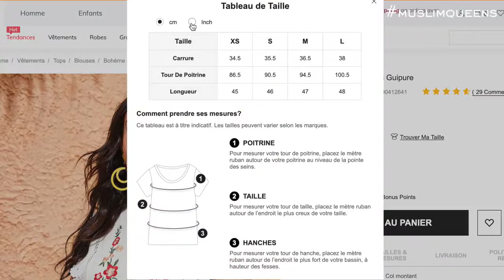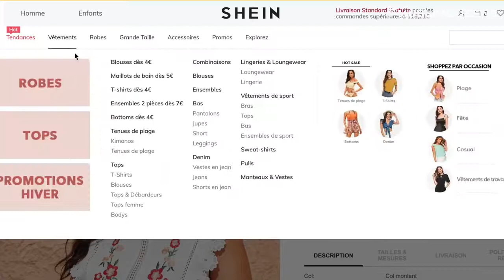Découvrez la chaîne Youtube de : Muslim Queens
Cette chaîne Youtube vous propose : "Bonjour, je m'appelle Mouna. Je suis maman, informaticienne et Youtubeuse.
À travers mes vidéos, je partage avec vous mes passions pour le makeup, la mode, la cuisine, les voyage et bien plus encore..."

Nom de la vidéo : Comment choisir la bonne taille sur les sites de vêtements | Muslim Queens by Mona

Nb suppression du contenu suivant par rapport à la vidéo en lien :
Néant
De
Titulaire des droits d'auteur :
Passage

À mettre à jour dans quelques heures, merci de patienter.